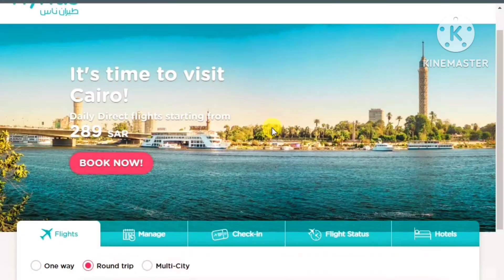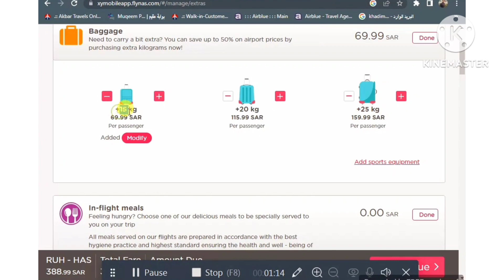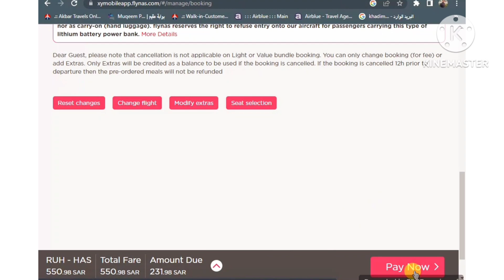How to Add extra Bag fly adeel or fly nas|Domestic Airlines baggage|nas adeal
Whether you are traveling with just cabin baggage or hold baggage too, please read below for more information on baggage allowances and restrictions. Baggage Allowance refers to the baggage you are permitted to travel with free of charge - this will vary depending on the fare you have purchased, please read our flynas Fare Regulations for full details. For details on restricted items, click here.

For codeshare and interline flights operated in partnership with our partner airlines, 20Kg Check-in baggage allowance for economy and 2X20kg for premium class. (Except on CAI route with 30kg on Economy class)

SAVE UP TO 50% FROM AIRPORT PRICES, ADD YOUR EXTRA BAGGAGE NOW.

flynas extra baggage price
Flynas extra baggage add price
Flynas extra baggage add international
flynas baggage international
flynas baggage weight
flynas baggage allowance domestic
how much baggage allowed in flynas
flynas check-in baggage
flynas baggage weight
flynas baggage allowance economy
Flynas baggage allowance domestic international
Flynas baggage allowance domestic economy
Flynas baggage allowance domestic carry on
flynas baggage international
flynas baggage size
Flyadeal baggage allowance domestic price
Flyadeal baggage allowance domestic international
Flyadeal baggage allowance domestic economy
Flyadeal baggage allowance domestic carry on
flyadeal baggage price
flyadeal baggage size
flyadeal carry on baggage
saudi airlines extra baggage charges per kg
saudi airlines baggage allowance international 2023
saudi airlines extra baggage charges per kg international
Saudi airlines extra baggage charges per kg economy
saudi airlines extra baggage 23 kg price
saudi airlines international baggage allowance
buy extra baggage saudi airlines
saudi airlines baggage weight
volaris baggae size and weight
forntier airlines personal item
volaris airlines
spirit personal item bag
etihad airways extra baggage charges
can we take extra luggage in flight
etihad carry on luggage size
what is 2pc baggage allowance, saudi airlines